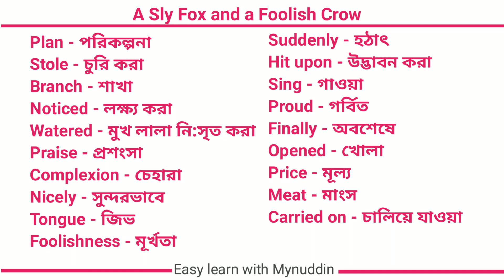JSC/SSC/HSC/Dakhil/Alim Completing Story | A Sly Fox and A Foolish Crowl Learn Completing Story